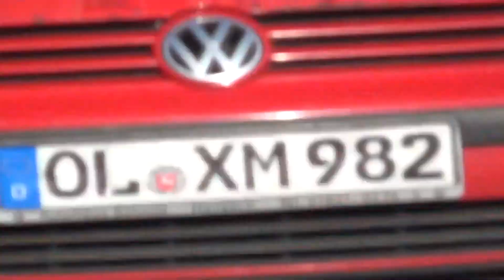BF Oldenburg FW 1 Löschzug, RTW, NEF, ELW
Einsatz für die Feuerwehr Oldenburg in Niedersachsen.

Hier zu sehen ist zwei mal der ELW, das HLF sowie die Drehleiter. Und auch ein RTW sowie ein NEF. Alle von  der Wache 1.

Here you see two times the command car, a pumper, a ladder and also an ambulance and a doctor car from the station 1 from the fire department of the city of Oldenburg.